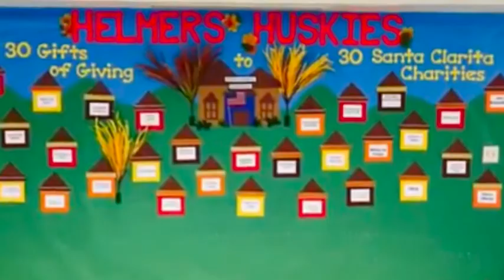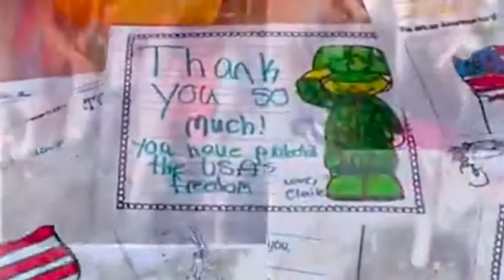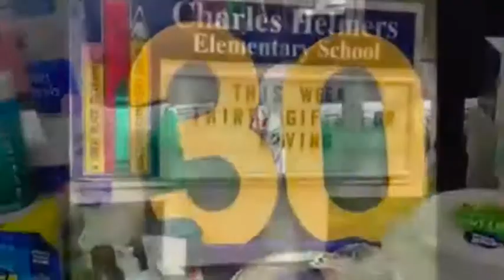30 Things for 30 Years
On December 15, 2017, the City of Santa Clarita turned 30 years old. In honor of this milestone the City asked local students to join in and celebrate creatively! Our local Elementary Schools were asked to come up with a tribute to the City on its 30th anniversary.

WINNER: CHARLES HELMERS ELEMENTARY SCHOOL